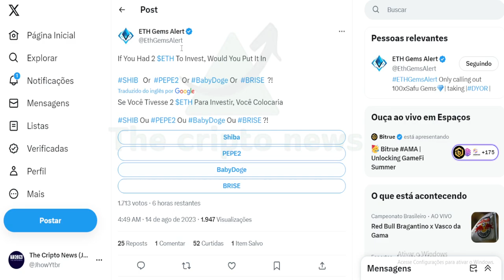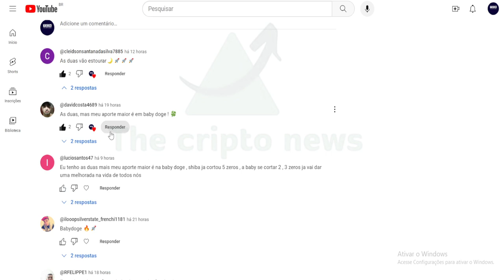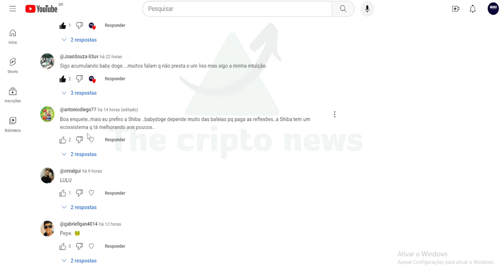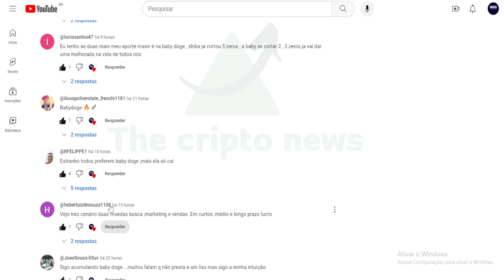BABYDOGE VENCEU O SHIBA INU !!